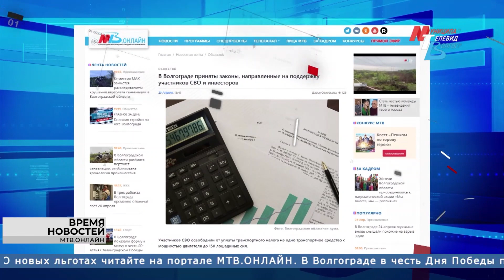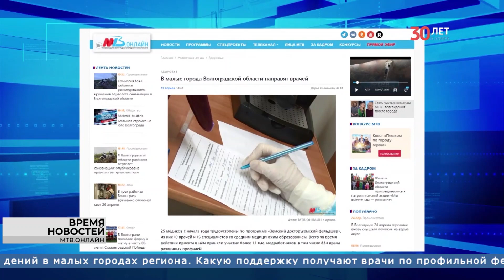Новости Волгограда и области 26.04.2023 6-30